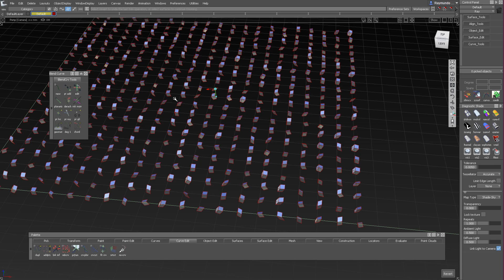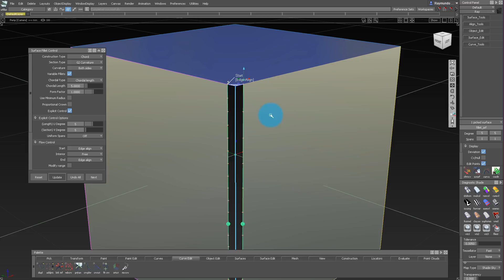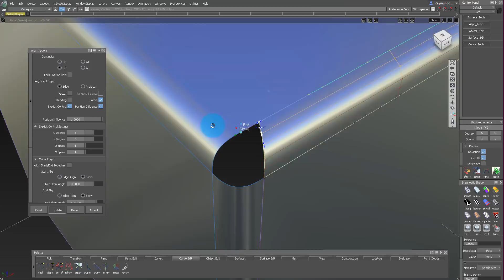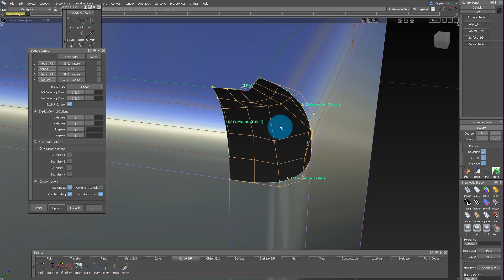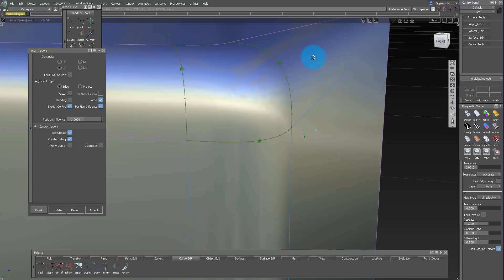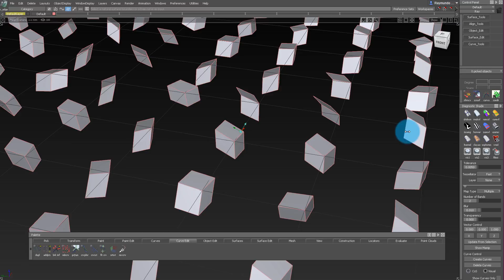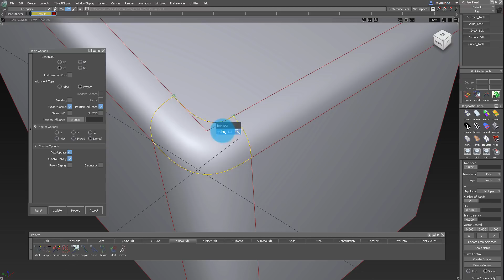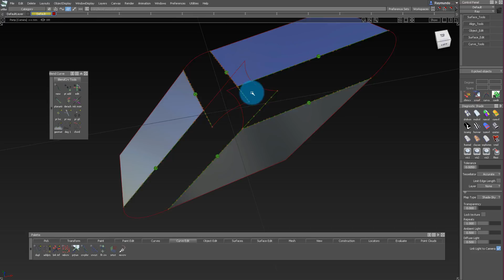Alias Surfacing: Ball Corners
In this video we will be learning how to make a ball corner using Alias Autostudio or Alias Surfacing. The same logic can be applied with other nurb modeling programs.

I am only selling these as a way to offset the cost of running my channel and providing as much free content as possible.